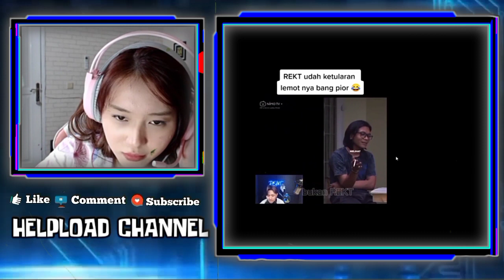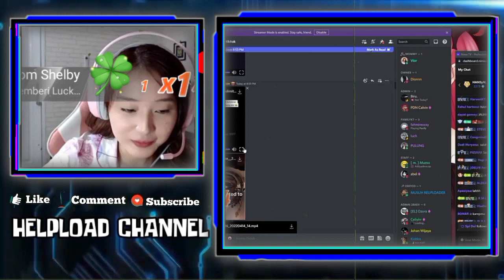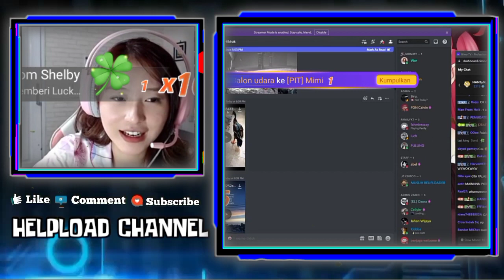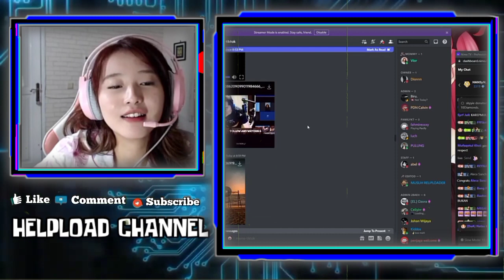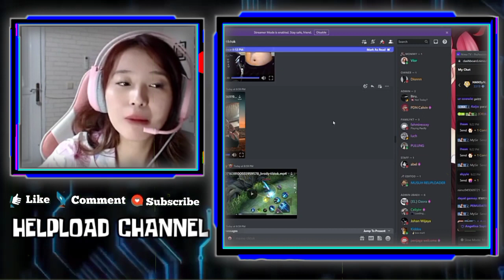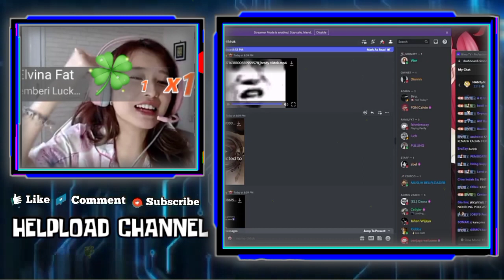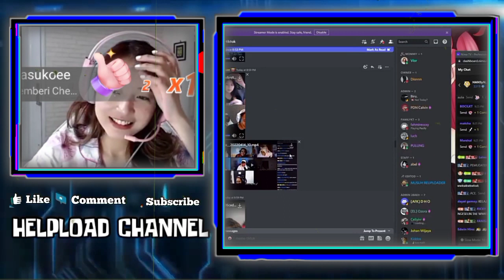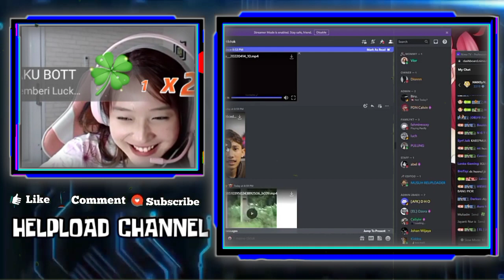Reaksi VIOR Liat REKT Ketularan Lemot - VIOR Ngakak Liat Kelucuan LYDIA Ngegombal BUTS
REAKSI VIOR LIAT REKT KETULARAN LEMOT
VIOR NGAKAK LIAT KELUCUAN LYDIA  NGEGOMBAL BUTS
KELUCUAN VIOR CENGIN 7 TIPE COWOK CESI

•Thanks